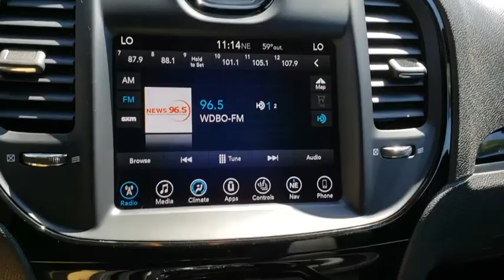2017 Chrysler 300 Orlando, Hunter's Creek, Kissimmee, Windermere, Davenport, FL P8965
Gloss Black Used 2017 Chrysler 300 available in Orlando, Florida at Central Florida Chrysler. Servicing the Hunter's Creek, Kissimmee, Windermere, and Davenport, FL area
2017 Chrysler 300 300S Alloy Edition - Stock#: P8965 - VIN#: 2C3CCABG3HH661411

Black 4D Sedan CARFAX One-Owner. Clean CARFAX. BLUETOOTH MP3, REMAINDER OF FACTORY WARRANTY, CLEAN CARFAX, ONE OWNER, SERVICE RECORDS AVAILABLE, NAVIGATION NAV GPS, SIRIUS XM SATELLITE RADIO, REMOTE KEYLESS ENTRY, SUNROOF MOONROOF, REMOTE START, 300S Premium Group 2 w/2_L, 8.4 Touchscreen Display, Adaptive Bi-Xenon HID Headlamps, Apple CarPlay, Auto Adjust In Reverse Exterior Mirrors, Auto-Dimming Exterior Driver Mirror, Automatic Headlamp Leveling System, Blind Spot & Cross Path Detection, Dark Bronze Badging, Door Sill Scuff Pads, Driver & Passenger Lower LED Lamps, Exterior Mirrors Courtesy Lamps, Exterior Mirrors w/Supplemental Signals, Front & Rear LED Map Pockets, Heated Second Row Seats, Heated Steering Wheel, Leather Trim Seats, ParkSense Front/Rear Park Assist System, Power Backlight Sunshade, Power Tilt/Telescope Steering Column, Pwr Multi Function Mirror Manual Fold, Radio/Driver Seat/Mirrors Memory, Rear Seat Armrest w/Storage Cupholder, Trunk Mat, Ventilated Front Seats, Ventilated Leather Trim Sport Seats. Certified. Chrysler Group Certified Pre-Owned Details:* Warranty Deductible: $100* Roadside Assistance* Includes First Day Rental, Car Rental Allowance, and Trip Interruption Benefits* 125 Point Inspection* Transferable Warranty* Limited Warranty: 3 Month/3,000 Mile (whichever comes first) after new car warranty expires or from certified purchase date* Vehicle History* Powertrain Limited Warranty: 84 Month/100,000 Mile (whichever comes first) from original in-service date30/19 Highway/City MPGHaven't found the feature you're looking for? This vehicle is just one of many available at Central Florida Chrysler. Need Bluetooth ? MP3 ? Navigation ? GPS ? Nav ? Moonroof ? Sunroof ? Power features ? Auto start or remote keyless entry ? Look no further!!! Internet Price is after $750 owner loyalty and dealer installed options .2017 Chrysler 300 S
TIRES: P245/45R20 BSW AS PERFORMANCE  (STD),DUAL-PANE PANORAMIC SUNROOF,QUICK ORDER PACKAGE 22L ALLOY EDITION  -inc: Engine: 3.6L V6 24V VVT  Transmission: 8-Speed Automatic 845RE  300S Alloy Edition  Liquid Titanium Chrome Wing Badge  Alloy Edition Floor Mats  Dark Bronze Surround & Grille  Titanium Exhaust Tips  Dark Bronze Badging,ENGINE: 3.6L V6 24V VVT  (STD),MANUFACTURER'S STATEMENT OF ORIGIN,GLOSS BLACK,CARAMEL/BLACK  LEATHER TRIMMED SPORT BUCKET SEATS,S MODEL APPEARANCE PACKAGE  -inc: Premium SRT Fog Lamps  Rear Bodycolor Spoiler  Body Color Fascia Applique  Body Color Fascias  Lower Grille Close-Out Panels,TRANSMISSION: 8-SPEED AUTOMATIC 845RE  (STD),RADIO: UCONNECT 4C NAV W/8.4 DISPLAY  -inc: SiriusXM Travel Link  5-Year SiriusXM Travel Link Service  5-Year SiriusXM Traffic Service  SiriusXM Traffic Plus  GPS Navigation,Rear Wheel Drive,Power Steering,ABS,4-Wheel Disc Brakes,Brake Assist,Aluminum Wheels,Tires - Front Performance,Tires - Rear Performance,Temporary Spare Tire,Heated Mirrors,Power Mirror(s),Rear Defrost,Intermittent Wipers,Variable Speed Intermittent Wipers,Daytime Running Lights,Automatic Headlights,Fog Lamps,MP3 Player,Premium Sound System,Steering Wheel Audio Controls,Satellite Radio,HD Radio,Auxiliary Audio Input,Power Driver Seat,Power Passenger Seat,Driver Adjustable Lumbar,Passenger Adjustable Lumbar,Pass-Through Rear Seat,Rear Bench Seat,Adjustable Steering Wheel,Trip Computer,Power Windows,WiFi Hotspot,Leather Steering Wheel,Keyless Entry,Power Door Locks,Keyless Start,Remote Trunk Release,Universal Garage Door Opener,Cruise Control,Climate Control,Multi-Zone A/C,Leather Seats,Bucket Seats,Auto-Dimming Rearview Mirror,Driver Vanity Mirror,Passenger Vanity Mirror,Driver Illuminated Vanity Mirror,Passenger Illuminated Visor Mirror,Remote Engine Start,Smart Device Integration,Bluetooth Connection,Heated Front Seat(s),Security System,Engine Immobilizer,Traction Control,Stability Control,Front Side Air Bag,Telematics,Tire Pressure Monitor,Driver Air Bag,Passenger Air Bag,Front Head Air Bag,Rear Head Air Bag,Passenger Air Bag Sensor,Knee Air Bag,Child Safety Locks,Back-Up Camera